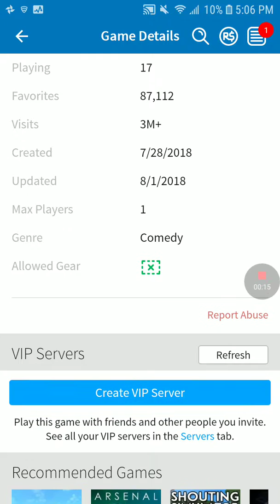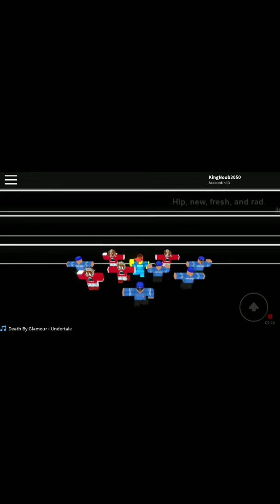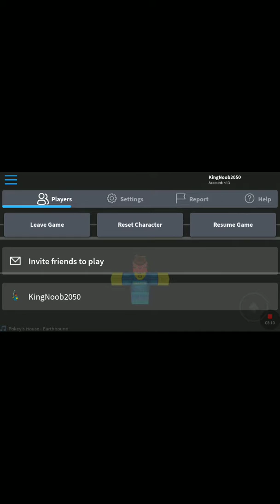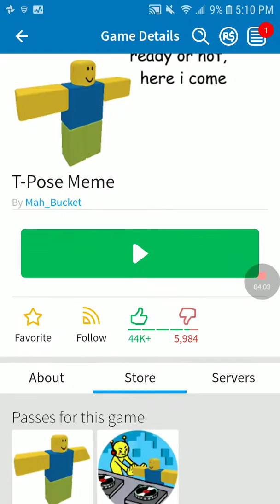T-POSE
I havent posted in 6 months and this is my return video :O (sorry)

My brothers also do YouTube and the links are down below. Goodbye :D